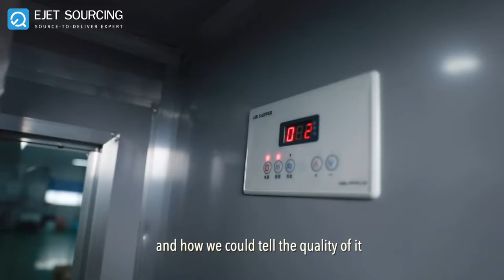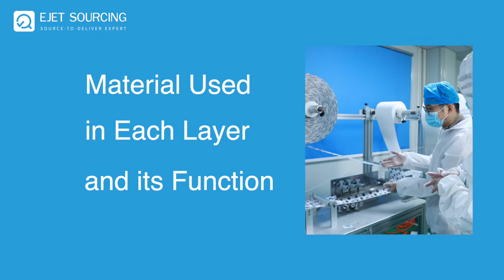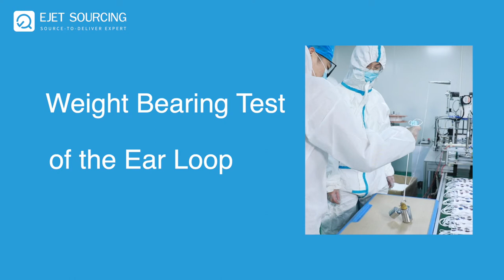Inside A Face Mask Factory | Mask Production Line in China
Face masks have become a hot product after the Covid-19 pandemic shook the whole world. In this video, our sourcing specialist Ms. Mandy takes you around a mask factory in China's Zhejiang province and show you the production process and how to check the quality of a mask.

WEAR MASKS AND STAY SAFE!

About EJET
EJET Sourcing focuses on providing value-added through Products Source-to-Deliver Service for worldwide buyers! We ensure you the ultimate sourcing experience throughout the entire process.

📍 Visit EJET
Tianbo Building 7th Floor
Jiangdong
 Middle Road No 55, Yiwu City
Zhejiang Province
China 322000

WhatsApp & WeChat

💻 Chat With EJET Sourcing on Facebook